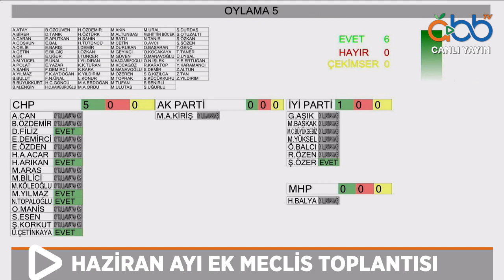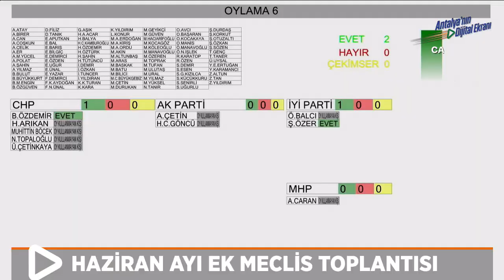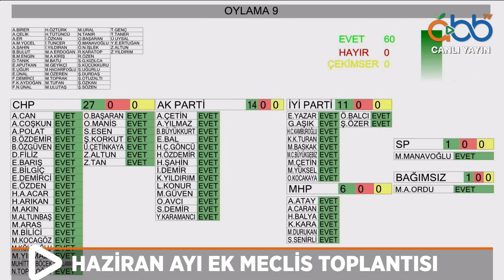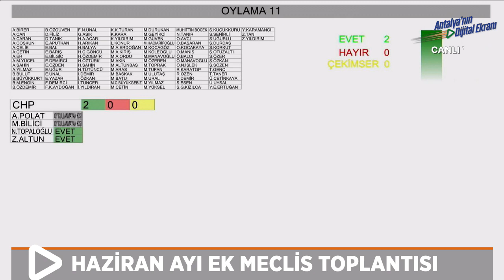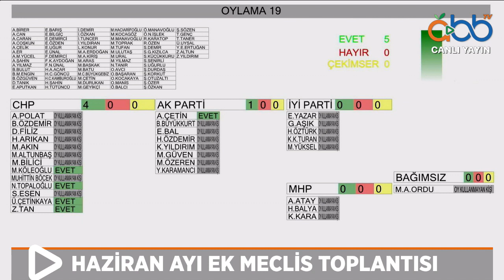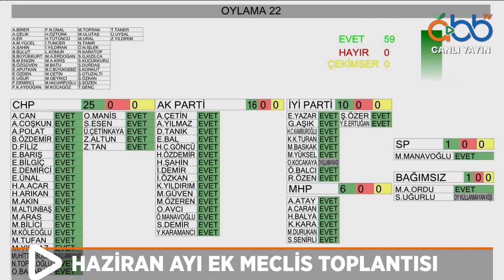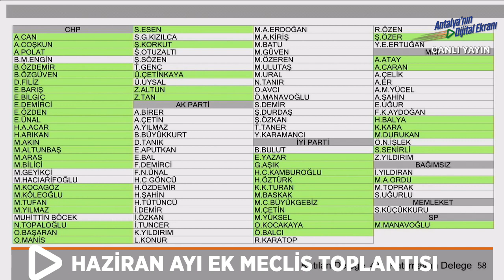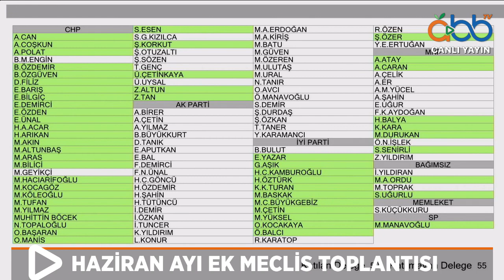17.06.2022 Tarihli Meclis Toplantısı